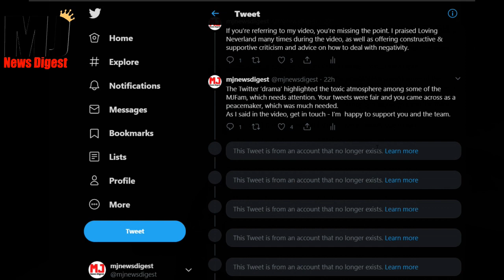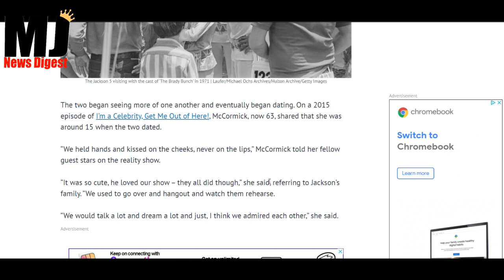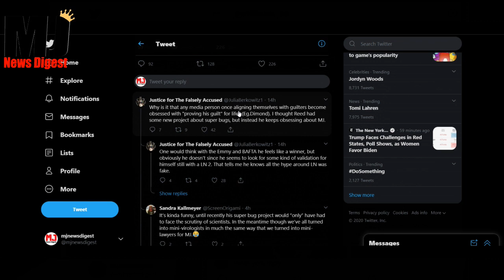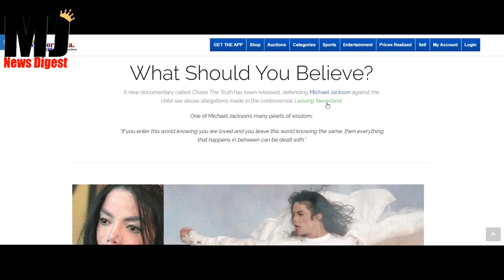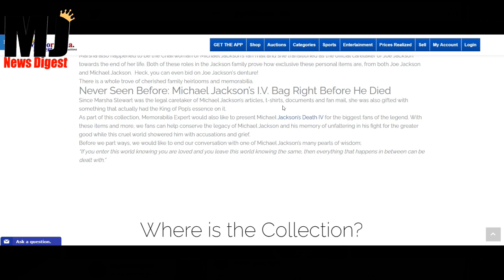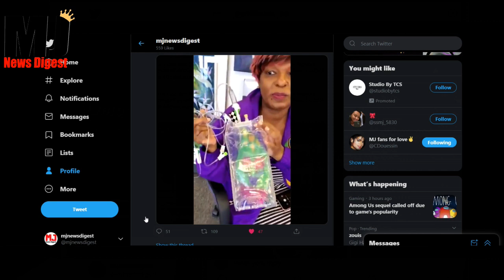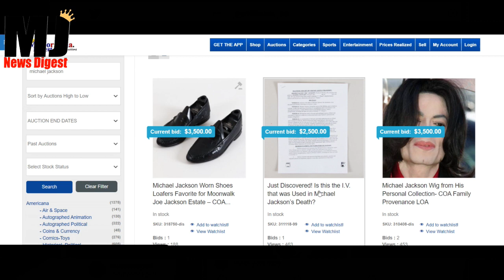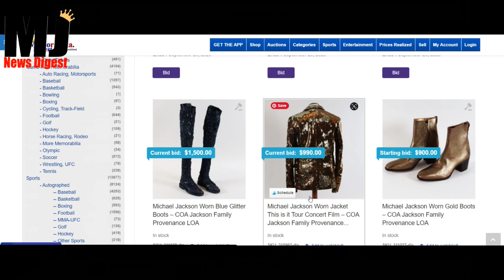MJ News Digest - Leaving Neverland 2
Today's Headlines:

The MJ Cast Respond
MJ Loves The Brady Bunch
Leaving Neverland 2
Horrific Auction!
YouTube Recommendation Of The Day